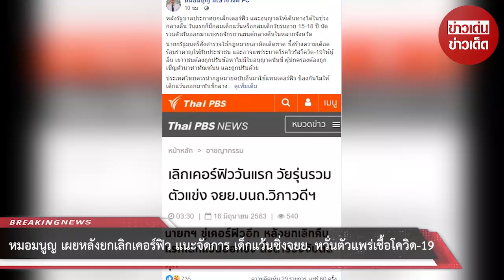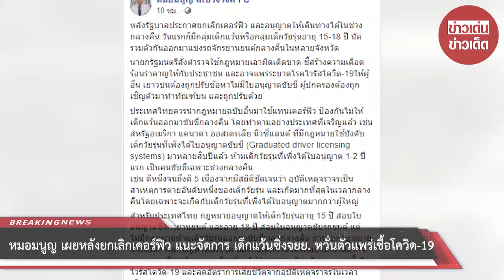หมอมนูญ เผยหลังยกเลิกเคอร์ฟิว แนะจัดการ เด็กแว้นซิ่งจยย. หวั่นตัวแพร่เชื้อ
ขอบคุณ หมอมนูญ ลีเชวงวงศ์ FC
ขอขอบคุณข้อมูลจาก: